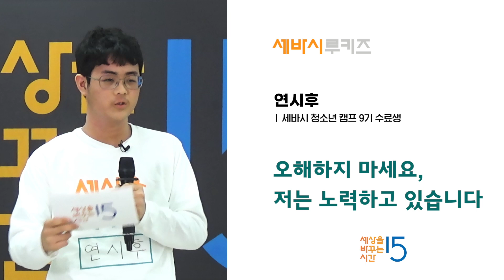오해하지 마세요, 저는 노력하고 있습니다 | 연시후 청소년 캠프 9기 수료생 | 세바시 루키즈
⭐️세바시 청소년 캠프는 사전 신청이 가능합니다. 아래 사전 신청서를 작성해주세요.
캠프 시작 시 가장 먼저 연락을 받아보실 수 있습니다.